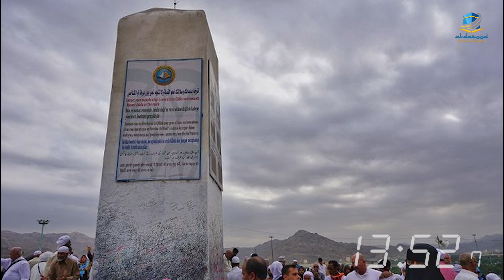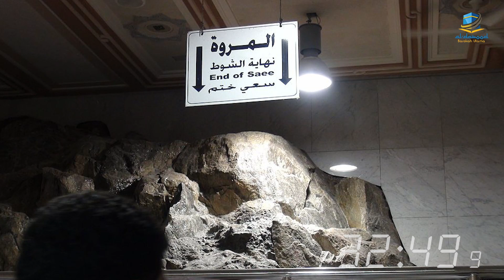MUROTTAL AL QUR'AN JUZ 11 SYEIKH SUDAIS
Terima kasih,
Jaza kumullohu khoiro.